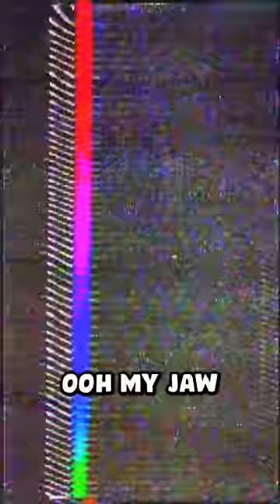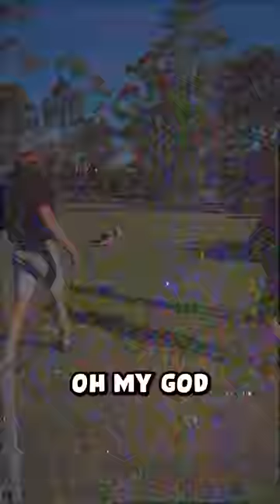Spin The Bottle and Sprint 2!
We once again play spin the bottle and sprint. Whoever the bottle lands on gets that item thrown at them.